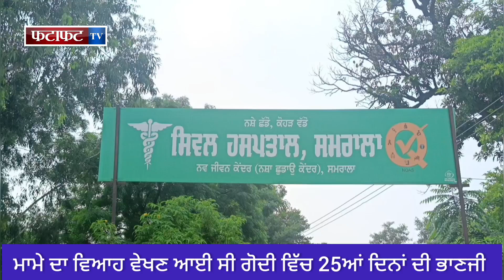ਵੀਰ ਦੇ ਵਿਆਹ ਦੀਆਂ ਖੁਸ਼ੀਆਂ ਖਾ ਗਿਆ ਸੜਕੀ ਹਾਦਸਾ...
ਭਰਾ ਦੇ ਵਿਆਹ ਦੀਆਂ ਤਿਆਰੀਆਂ ਕਰਾਉਣ ਆਈ ਭੈਣ ਦੀ ਜ਼ਿੰਦਗੀ ਵਿੱਚ ਹੋਇਆ ਹਾਦਸਾ, 25 ਦਿਨਾਂ ਦੀ ਮਾਸੂਮ ਬੱਚੀ ਨਹੀਂ ਰਹੀ

 ਦੁਪਹਿਰ ਕਰੀਬ 2 ਵਜੇ ਸਮਰਾਲਾ ਤੋਂ ਪਿੰਡ ਬਰਵਾਲੀ ਜਾ ਰਹੀ  ਹੋਡਾ ਸਿਟੀ ਗੱਡੀ ਸੜਕ ਹਾਦਸੇ ਦਾ ਸ਼ਿਕਾਰ ਹੋ ਗਈ ਜਿਸ ਕਾਰਨ ਹੋਂਡਾ ਸਿਟੀ ਗੱਡੀ ਵਿੱਚ ਸਵਾਰ 25 ਦਿਨਾਂ ਦੀ ਮਾਸੂਮ ਬੱਚੀ (ਅਮਾਨਤ ) ਨਹੀਂ ਰਹੀ । ਹੋਂਡਾ ਸਿਟੀ ਗੱਡੀ ਵਿੱਚ ਮਾਸੂਮ ਬੱਚੀ, 3 ਔਰਤਾਂ ਸਮੇਤ ਇਕ  ਗੱਡੀ ਚਾਲਕ ਸਵਾਰ ਸਨ।
ਪ੍ਰਾਪਤ ਜਾਣਕਾਰੀ ਅਨੁਸਾਰ ਪਿੰਡ ਬਰਵਾਲੀ ਕਲਾਂ 'ਚ ਆਉਣ ਵਾਲੀ 22 ਨਵੰਬਰ ਨੂੰ ਆਪਣੇ ਭਰਾ ਦੇ ਵਿਆਹ ਦੀ ਕਪੜੇ ਦੀ ਸ਼ੌਪਿੰਗ ਕਰਵਾਉਣ ਭੈਣ ਆਪਣੇ ਸਹੁਰੇ ਪਿੰਡ ਲੋਹਾਰਮਾਜਰੇ ਤੋਂ ਆਪਣੀ 25 ਦਿਨਾਂ ਦੀ ਮਾਸੂਮ ਬੱਚੀ ਅਤੇ ਆਪਣੇ ਘਰਵਾਲੇ ਨਾਲ ਹੋਂਡਾ ਸਿਟੀ ਵਿੱਚ ਸਵਾਰ 5 ਜਾਣੇ ਸਮਰਾਲਾ ਸ਼ਹਿਰ ਚ ਆਏ ਹੋਏ ਸਨ। ਕੱਪੜੇ ਦੀ ਖਰੀਦਦਾਰੀ ਹੋਣ ਤੋਂ ਬਾਅਦ ਕਰੀਬ 2 ਵਜੇ ਜਦੋਂ ਹੋਡਾ ਸਿਟੀ ਗੱਡੀ ਵਿੱਚ ਸਵਾਰ ਭੈਣ ,ਆਪਣੇ ਘਰਵਾਲੇ ,ਆਪਣੀ ਬੱਚੀ ਅਤੇ ਆਪਣੀ ਮਾਂ ਨਾਲ ਆਪਣੇ ਭਰਾ ਦੇ ਘਰ ਪਿੰਡ ਬਰਵਾਲੀ ਜਾ ਰਹੀ ਸੀ ਤਾਂ ਜਦੋਂ ਗੱਡੀ ਸਰਵਰਪੁਰ ਪਿੰਡ ਦੇ ਰਜਵਾਹੇ ਕੋਲ ਪਹੁੰਚੀ ਤਾਂ ਅੱਗੇ ਤੋਂ ਇੱਕ ਗੱਡੀ ਆ ਗਈ, ਜਿਸ ਕਾਰਨ ਹੋਡਾ ਸਿਟੀ ਗੱਡੀ ਚਾਲਕ ਗੱਡੀ ਦਾ ਸੰਤੁਲਨ ਖੋ ਗਿਆ ਅਤੇ ਗੱਡੀ ਦਰਖਤ ਵਿੱਚ ਜਾ ਲੱਗੀ ਜਿਸ ਕਾਰਨ 25 ਦਿਨਾਂ ਦੀ ਮਾਸੂਮ ਬੱਚੀ ਦੀ ਪੂਰੀ ਹੋ ਗਈ ਅਤੇ 3 ਔਰਤਾਂ ਤੇ ਗੱਡੀ ਚਾਲਕ ਜਖਮੀ ਹੋ ਗਿਆ।ਜਖਮੀਆਂ ਨੂੰ ਸਮਰਾਲਾ ਦੇ ਸਿਵਲ ਹਸਪਤਾਲ ਵਿੱਚ ਲਿਆਂਦਾ ਗਿਆ ਜਿੱਥੋਂ  ਗੰਭੀਰ ਹਾਲਤ ਦੇਖਦੇ ਹੋਏ ਦੋ ਔਰਤਾਂ ਨੂੰ ਚੰਡੀਗੜ੍ਹ ਦੇ ਹਸਪਤਾਲ ਰੈਫਰ ਕਰ ਦਿੱਤਾ ਗਿਆ ਤੇ ਦੋ ਨੂੰ ਲੁਧਿਆਣਾ ਦੇ ਹਸਪਤਾਲ ਵਿੱਚ ਰੈਫਰ ਕਰ ਦਿੱਤਾ ਗਿਆ।